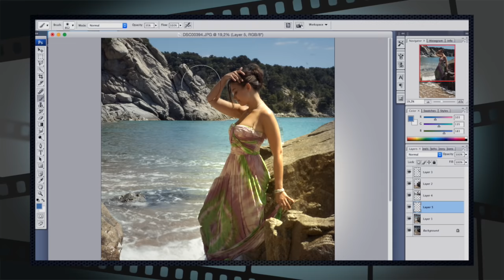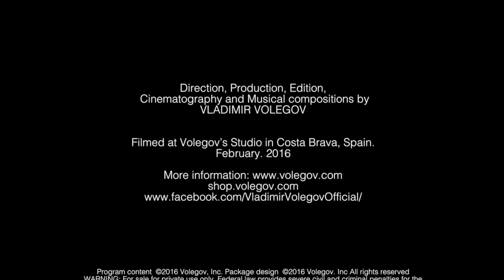VLADIMIR VOLEGOV DVD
PAL, DVD, ''The Figurative Painting with Vladimir Volegov'', painting from Photography is available at shop.volegov.com
SUBTITLES: english, español, italiano, portugués, français, 中国.
Language: russian. Total running time: 1h 30min.

Process of painting's creation without explanations. To know more: attend workshop